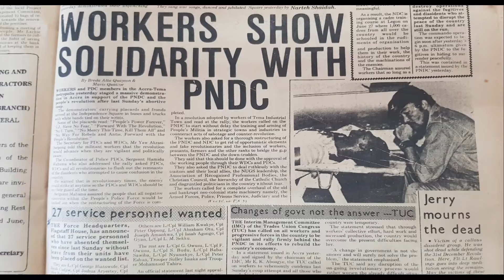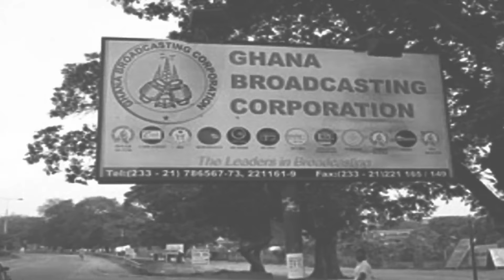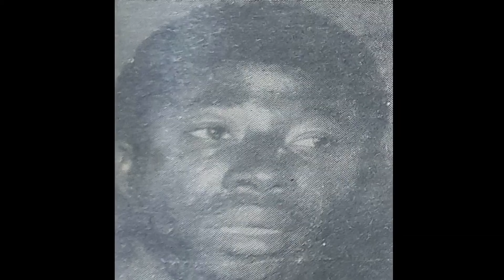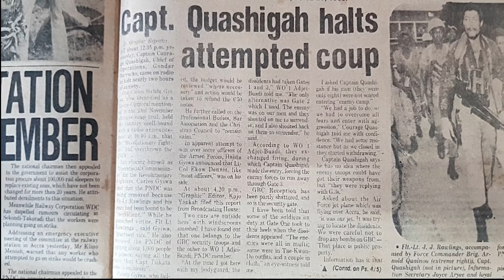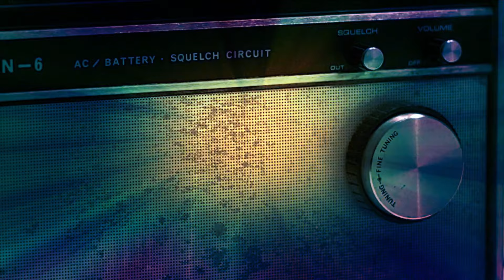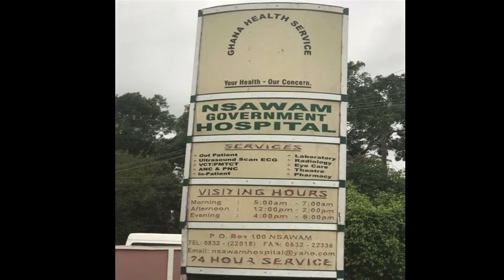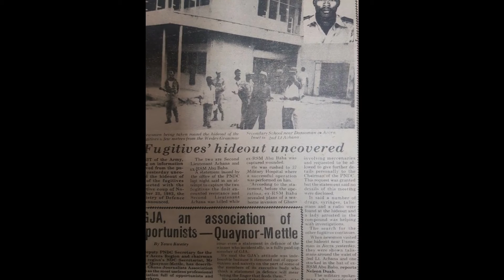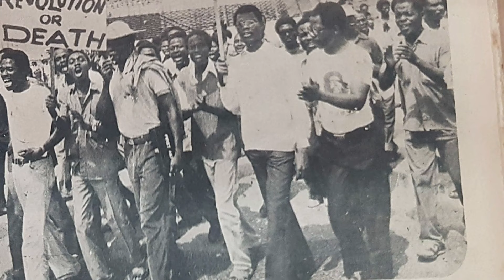Why Giwa's Coup against Jerry Rawlings failed!!!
This brief documentary explains in detail the factors  that led to the failure of the Coup that almost toppled the Jerry Rawlings PNDC government.